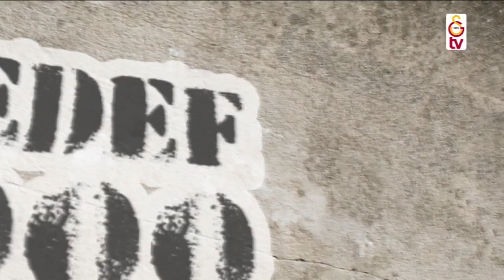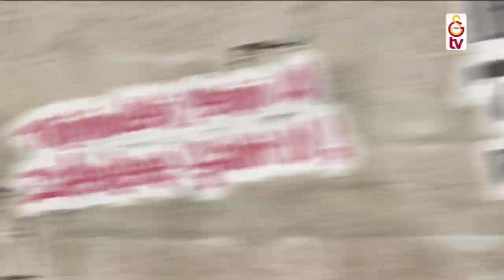Basketbol Kombineleri Satışta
Sezona “Euroleague’de Final Four” parolasıyla hazırlanan ve Ergin Ataman yönetiminde iddialı bir kadro oluşturan Galatasaray Odeabank Erkek Basketbol Takımımız, Abdi İpekçi’de, muhteşem Galatasaray taraftarının huzuruna çıkmak için gün sayıyor.